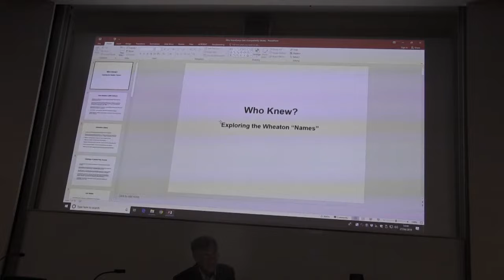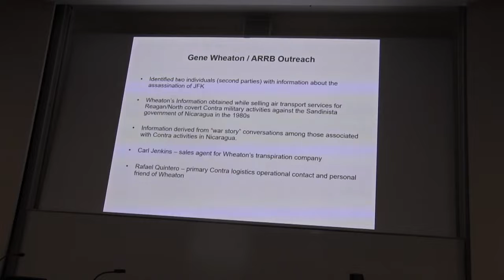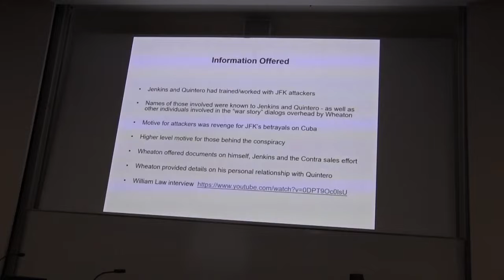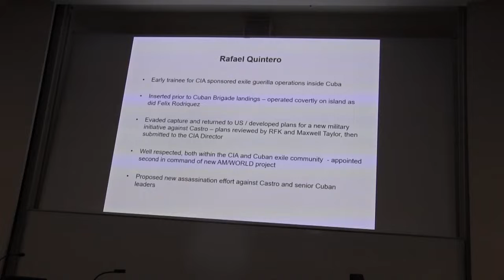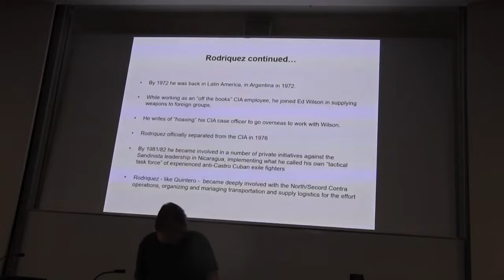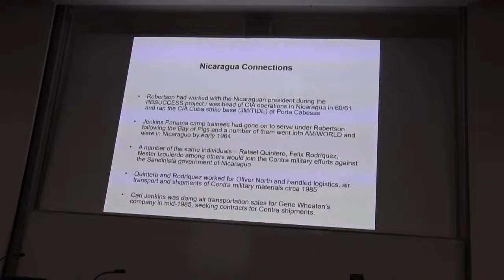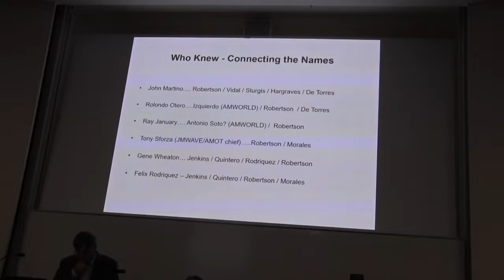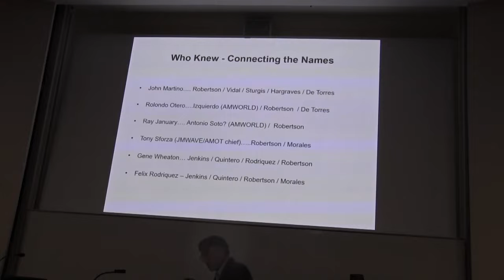JFK assassination Larry Hancock DPUK 2019